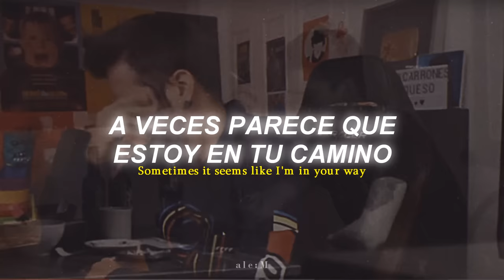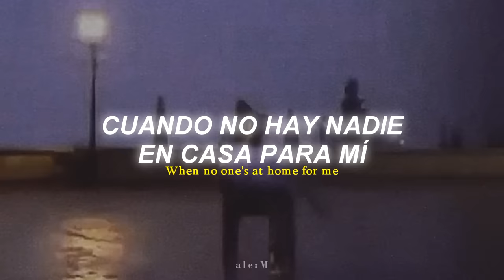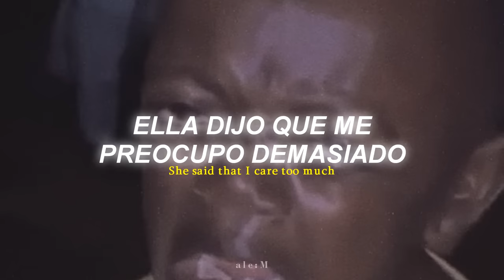Esta canción esta muy sad 😥😢😢 // Yot Club - YKWIM? (Sub Español) (Lyrics)